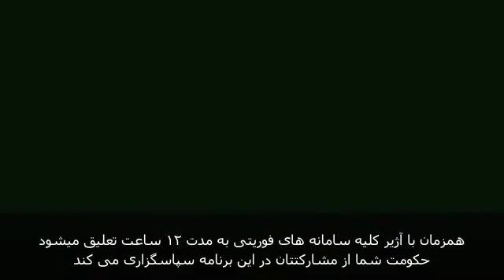The Purge از فیلم to make it through tonight اصطلاح